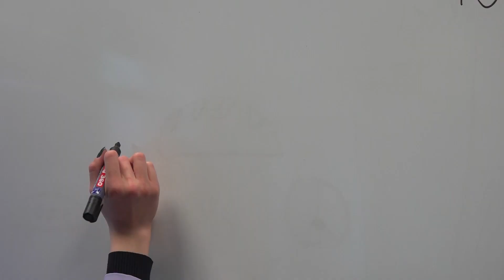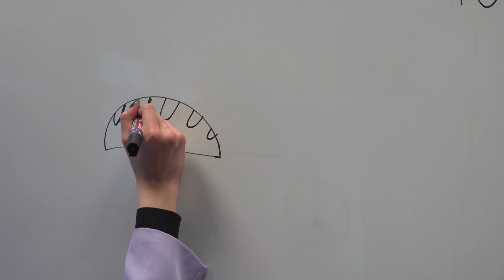Rubrika: Korak u nazad - Obilježavanje Dana žena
Novinarka: Antonija Kalac
Snimateljica: Petra Oršulić